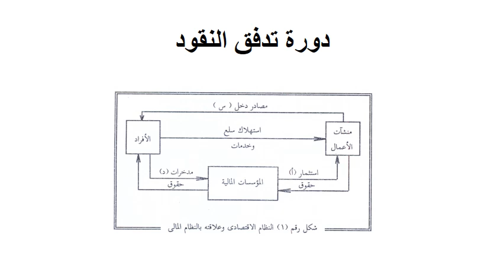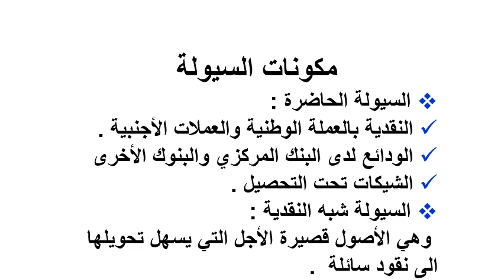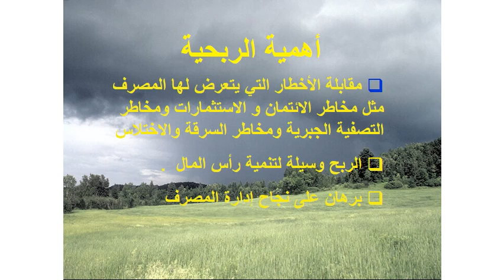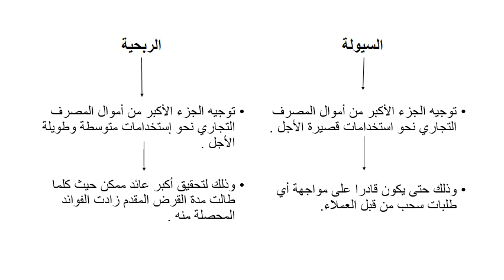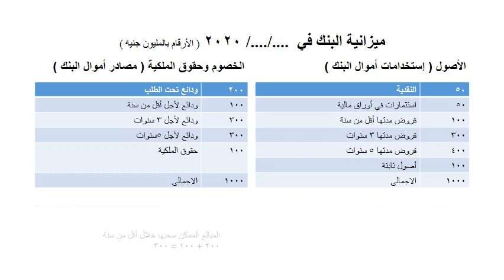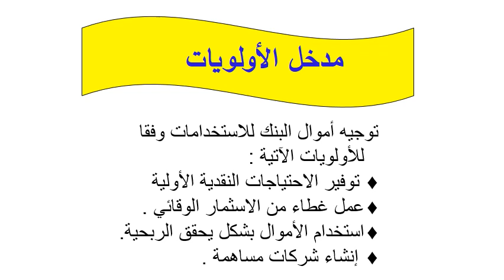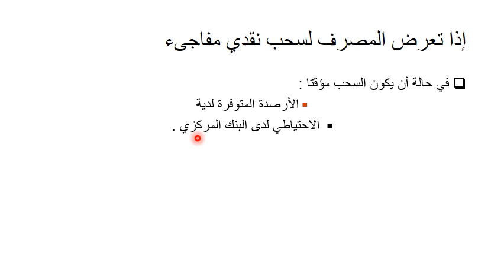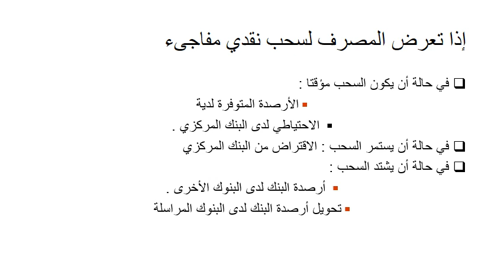نظم محاسبية - ادارة المستشفيات - المستوي 4 - اقتصاديات النقود والمصارف - د/ اميرة صالح - المحاضرة 4